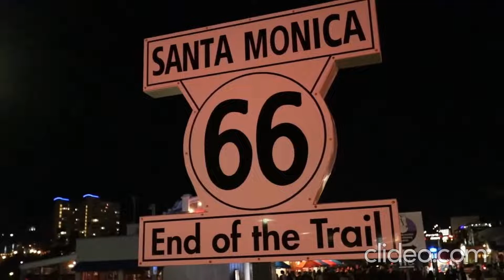Los Angelos California another angle